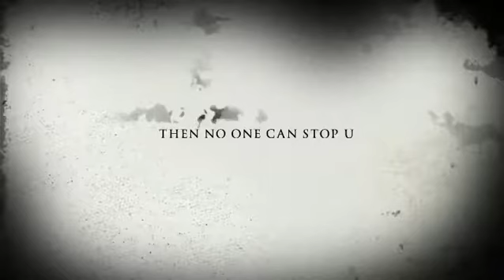Full body workout